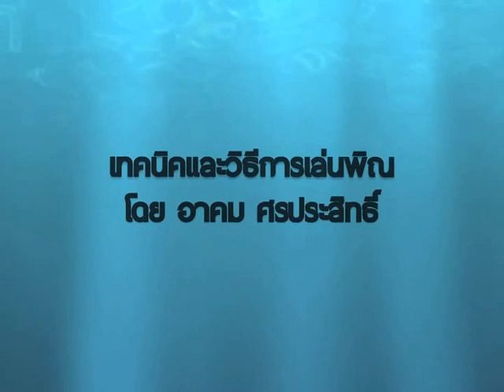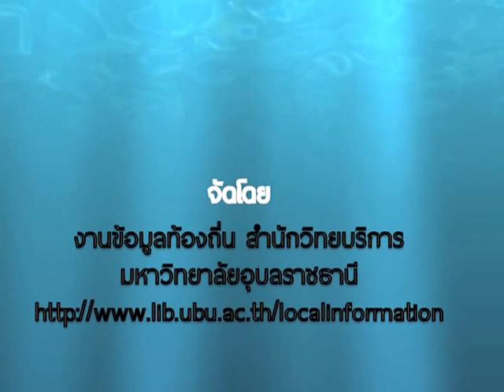เทคนิคและวิธีการเล่นพิณ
เทคนิคและวิธีการเล่นพิณ โดย อาจารย์อาคม ศรประสิทธิ์ ครูภูมิปัญญาท้องถิ่นด้านดนตรีพื้นเมือง ในการอบรมเชิงปฏิบัติการ "เทคนิคและวิธีการเล่นเครื่องดนตรีพื้นเมืองอีสาน" วันที่ 7-10 พฤษภาคม 2556 จัดโดย งานข้อมูลท้องถิ่น สำนักวิทยบริการ มหาวิทยาลัยอุบลราชธานี